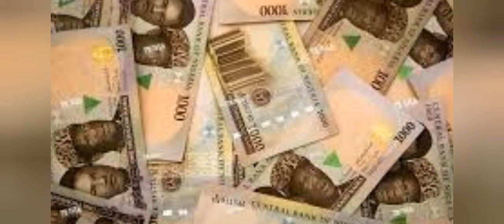NIGERIAN'S: LYING MACHINE WHERE IS OUR 2 TRILLION? WHICH ONE IS SITTING ALLOWANCE- LAI M.